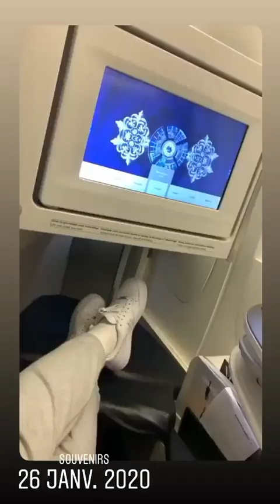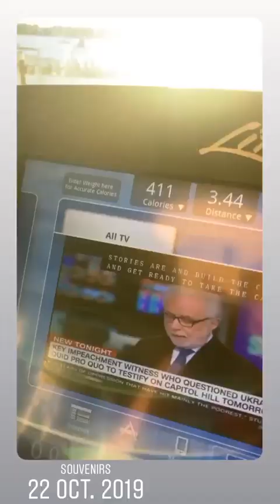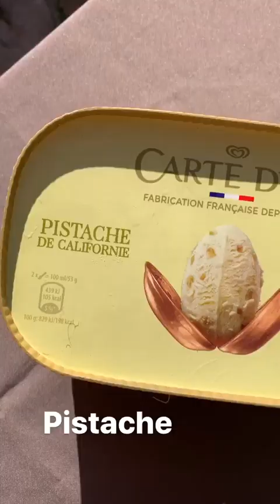MILLA JASMINE - 05 Novembre 2020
Les amis on se retrouve pour mon vlog du 05 Novembre 2020 sur notre chaine - Pour retrouver tous mes vlogs direction ma playlist